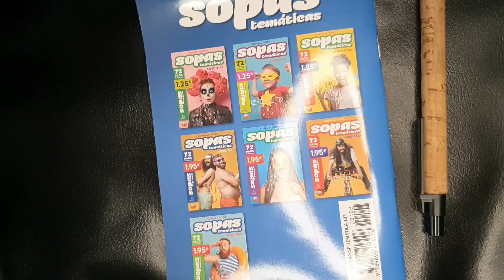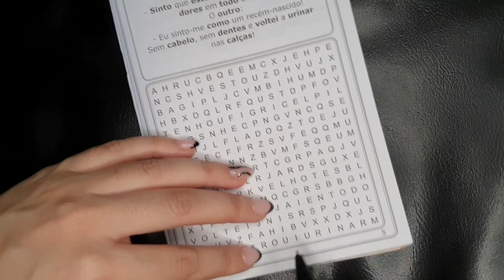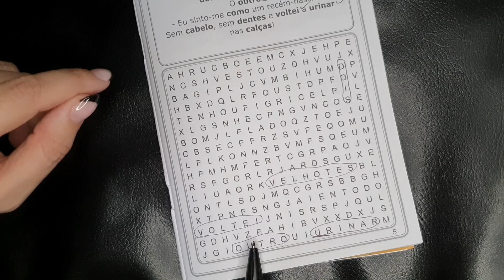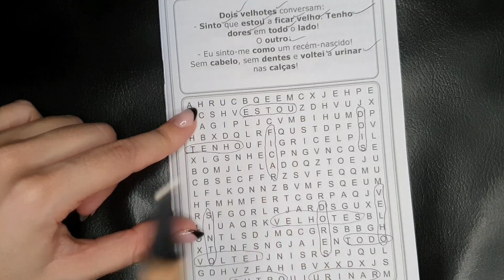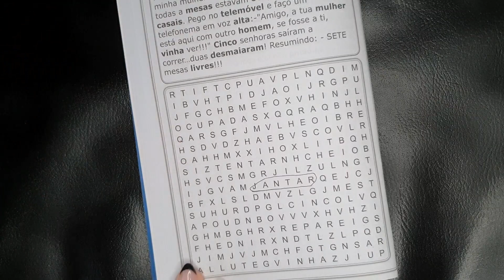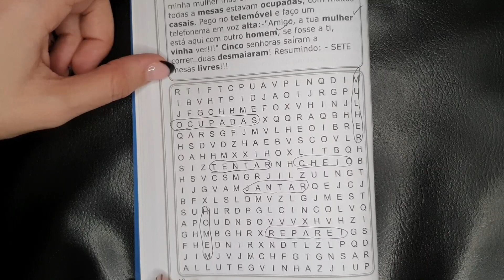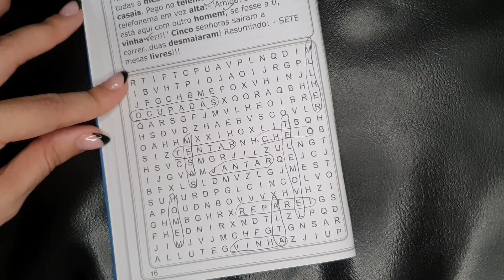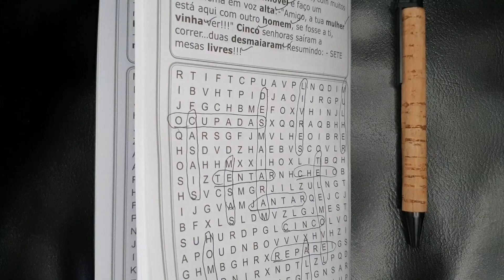ASMR | SOPA DE LETRAS | PT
Vê a secção "Acerca de" do meu canal para obter essa informação. 💗

Usar headphones para melhor experiência

Deixem o 👍 e partilhem! 😊

Obrigada!
Até ao próximo vídeo!